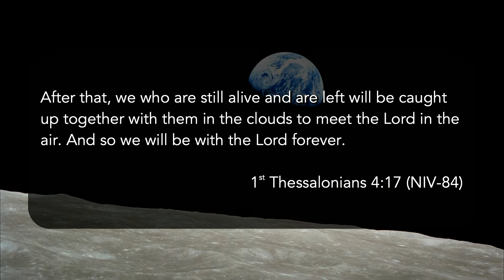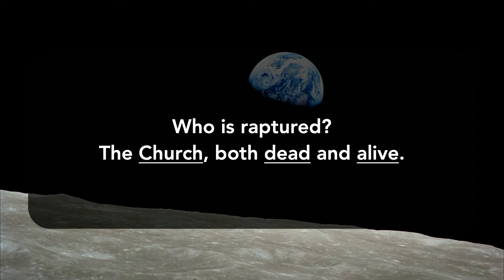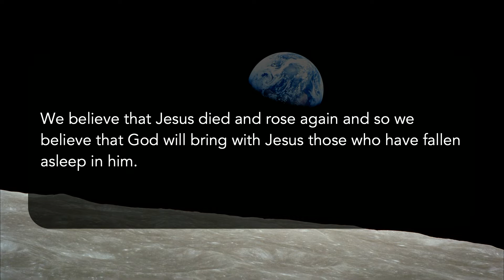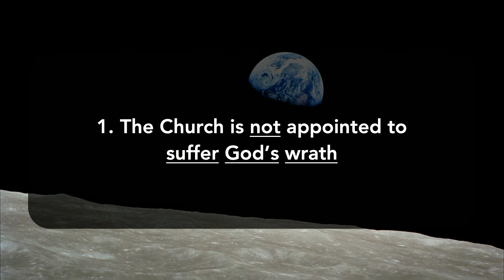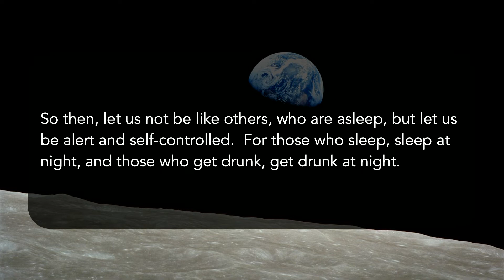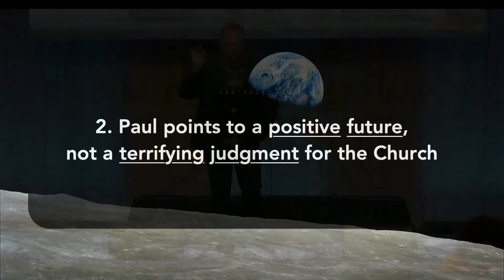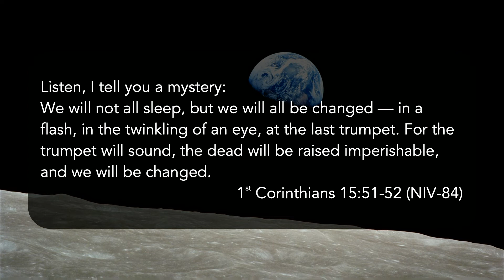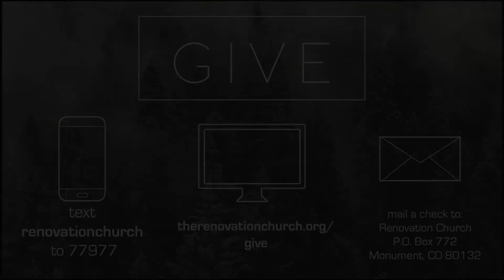The Translation (The Rapture)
Join Pastor Rusty as he begins a new series on the end times and the book of Revelation